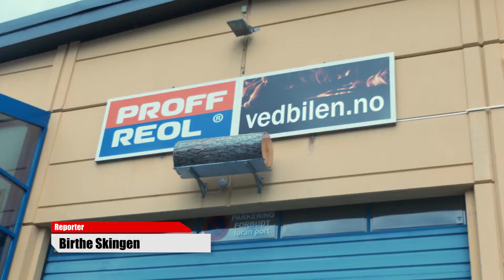-Ved er som rødvin, den eldast med verdighet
Haust og vinter er peistid. Og for å få skikkelig god fyr, er det viktig med tørr ved. Visste du at du kan sjekke om veden din heime er tørr ved hjelp av zalo?